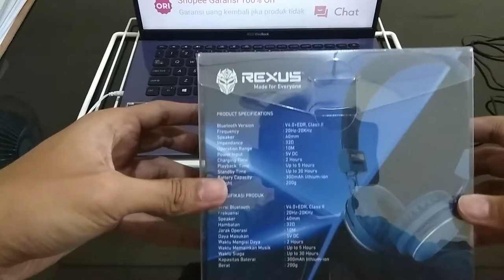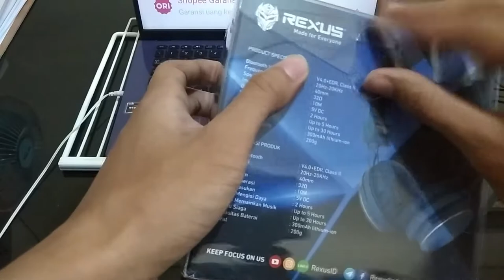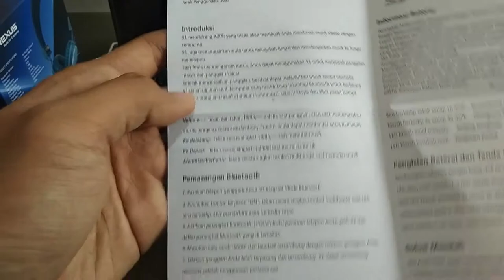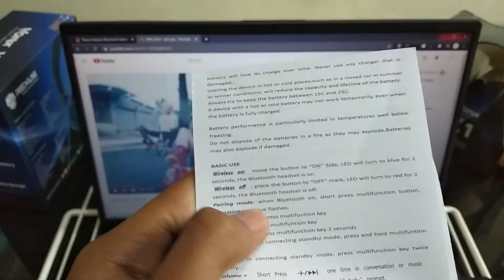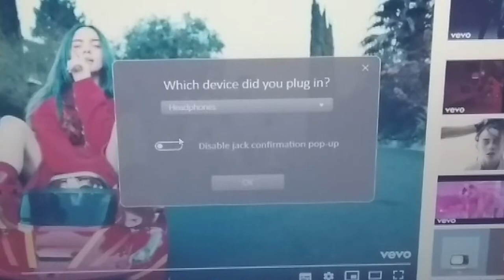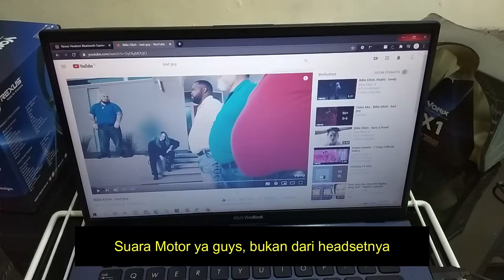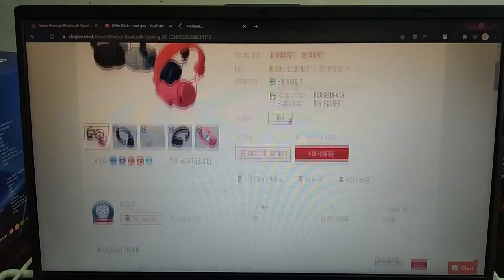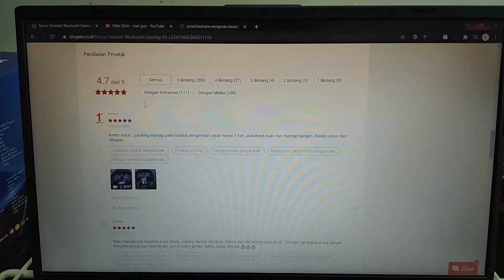Unboxing/Review Rexus Headset Bluetooth Gaming X1 || Headset Gaming Murah Terbaik!!!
Hello guys, disini saya akan mencoba unboxing dan review Headset Bluetooth Rexus Gaming X1, dimana dari tampilannya sudah elegan dan nyaman digunakan, baik untuk gaming maupun kegiatan sehari hari dan dengan berbagai fitur tambahan yang memuaskan dengan harga yang murah, tapi jika anda ingin yang pure untuk gaming dan editing dengan harga terjangkau, kalian bisa coba Rexus Headset Gaming Vonix F30 FREE Splitter ini lebih cocok untuk gaming cuma 1 kekurangannya yaitu tidak bisa bluetooth dan dipakai berpergian akan kurang nyaman,

Klik link dibawah jika kalian ingin membelinya, atau mencari di toko lain.